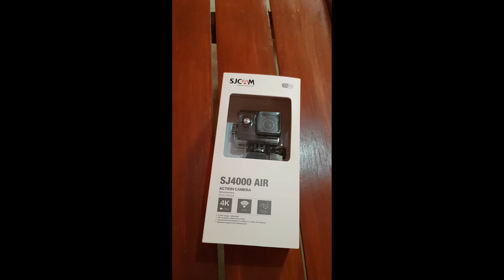SJCAM SJ4000 AIR 4K Action Camera For Motovlog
SJCAM SJ400 AIR 4K ACTION CAMERA